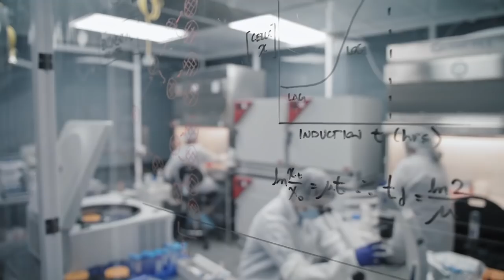MANGEONS TERROIR PAS LABORATOIRE 🧫 !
La viande de laboratoire 🧫, ou viande de synthèse, arrive sur le marché. Les américains et la Silicon-Valley ont réussi à dénaturer la viande, via des processus de fabrication in vitro, à partir de cellule souche de foetus de veau. Ce processus de production entraîne la mort de la mère et de son petit.
Notre marché Français, nos traditions, nos filières, nos agriculteurs, nos valeurs gastronomiques, notre terroir et notre savoir-faire sont aujourd'hui menacés.

SOURCES :

- Video BRUT: Clean Meat : la viande sans viande !
- Là ils expliquent que l'on doit tuer la vache et le petit pour tirer les cellules ...
Carlo E. A. Jochems, Jan B.F. van der Valk, Frans R. Stafleu and Vera Baumans, The use of fetal bovine serum: ethical or scientific problem (rapport), Ultrecht University Mars 2002
-Gérard Mathilde, La viande cellulaire va t-elle révolutionner nos assiettes, Le Monde, 22 Mars 2019
- Gérard Mathilde, La Production de viande cellulaire n’est pas sans impact sur l’environnement, Le Monde, 22 Mars 2019
- Porcher J, La Viande de culture est un poison alimentaire, social, écologique et intellectuel, Le Monde, 22 mars 2019,